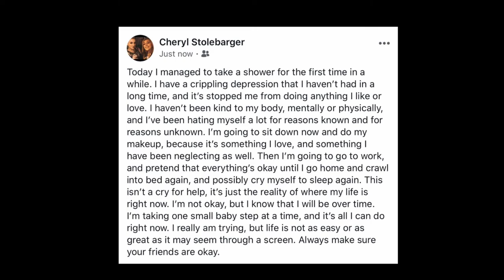Update/Last video for a while...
I love you all, Glam Fam.